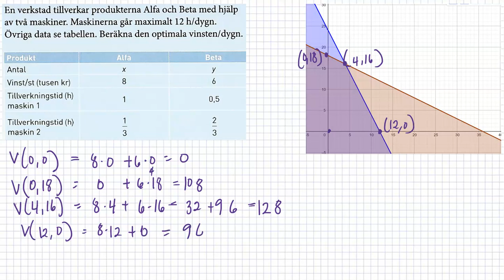M Matematik 3b (Holmström) - Ekvationer och funktioner - Linjär optimering